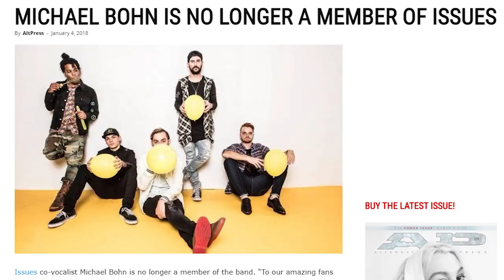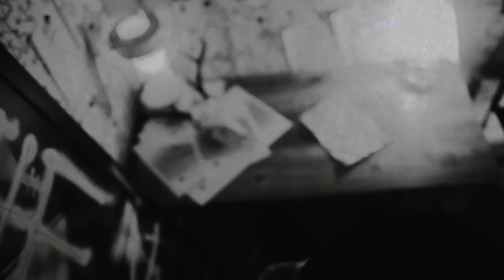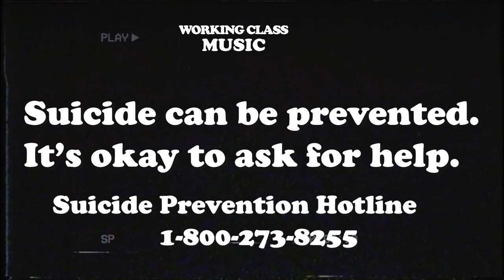Michael Bohn Interview (Part 2) | Working Class Music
Jason and Michael dive right into things with the 2nd half of the interview. They talk about music, mental health, support systems, among other things, but most importantly STAR WARS STUFF.
Michael shares some very personal stories, and we're extremely thankful to have been able to interview him.